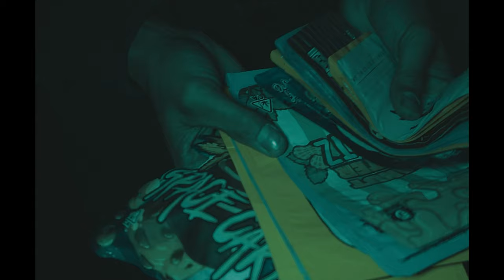KAFA X ACE - PUSH (dir. SIXBEMAD)